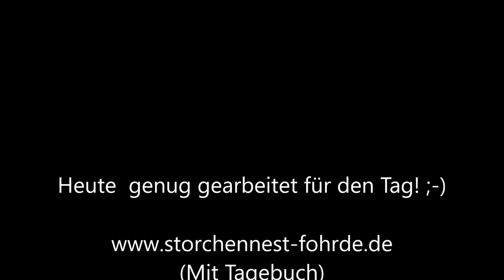Junior räumt die Bude auf! 09.06.20